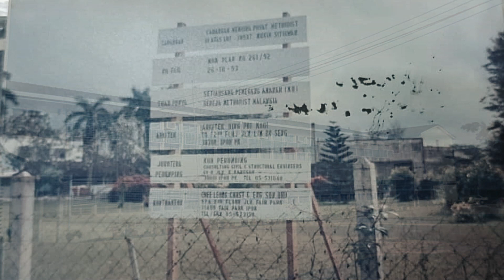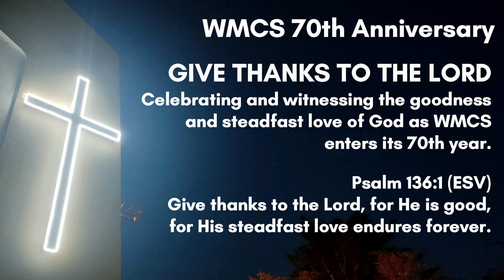WMCS 70th Anniversary - Looking Back, Moving Forward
As we look back from where we came from, we move forward to growing together as a church that is multi-generational; discipling those that come after us as we hope that they two may be a "First Generation Christian", making the faith their own.